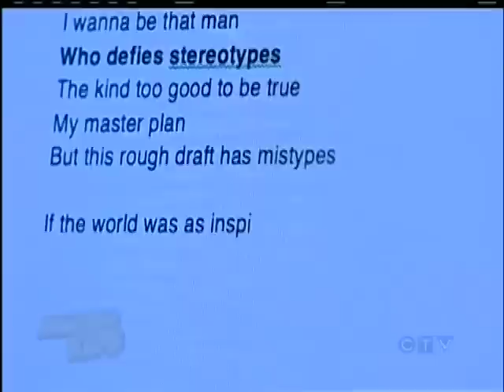Save-On-Foods Amazing Kids: Luc Briede-Cooper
VICTORIA - Luc Briede-Cooper is a 17-year-old student at Esquimalt High School. He is very driven academically and achieved a 5.0 GPA by grade 11 which was uniquely challenging after studying at the francophone school "Victor Brodeur" until the end of grade eight.  Luc is in the 4C "Challenge" program for gifted students, which makes his academic achievement even more impressive.

Luc has been a member of the Gorge Rowing club since grade nine. He exercises rain or shine six days a week. He won a gold medal in a double boat at the North American Henley Regatta in St. Catharines, Ontario, as well as a gold medal in a single boat at the Elk lake school championship regatta last year. He was the only grade 11 first year senior in the single boat final of more experienced rowers and won against the odds.

Most recently, Luc submitted a poem to the "Poetry Institute of Canada" open age contest for their annual book publication and his poem has been chosen to be published. Luc is planning to pursue the study of his passions - science, music and rowing -  at university next year. His combination of talents, successes and intellect are wrapped up in a humble and hardworking character.  Luc's future is as bright as he chooses. Luc Briede-Cooper is truly an Amazing Kid.